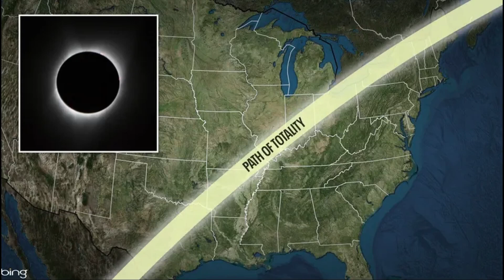Destination Cleveland hosts discussion about 2024 total solar eclipse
In less than a year, Northeast Ohio will be in the direct path of totality when the solar eclipse happens on Monday, April 8, 2024.

Destination Cleveland held a virtual tourism talk on Wednesday morning to discuss the 2024 total solar eclipse and Cleveland being a prime spot for viewing.

"A total solar eclipse happens when the moon passes between the sun and earth, completely blocking the face of the sun," NASA explains. "The sky will darken as if it were dawn or dusk."

NASA has created an interactive map that shows the 2024 solar eclipse stretching from Texas to Maine -- and Cleveland will be a hot spot for viewing.

"The eclipse will last just under four minutes in Cleveland, which is one of the longest durations for major cities in the path," according to Destination Cleveland.